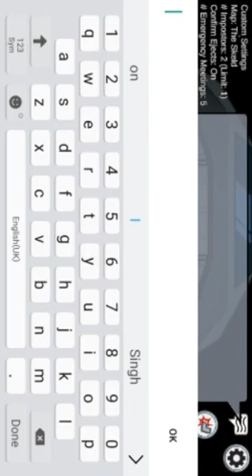Among us gameplay l was make the imposter in this game..)